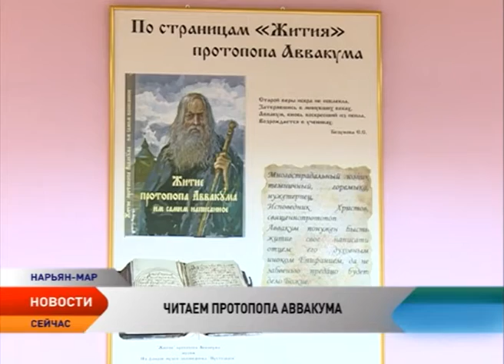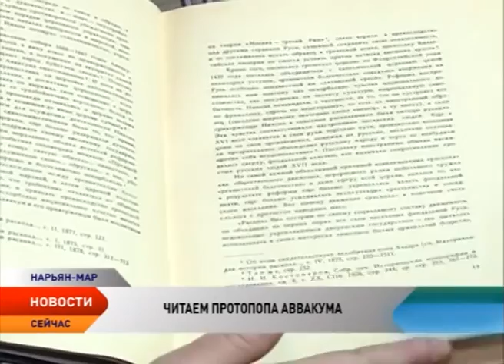В Нарьян-Маре состоялось массовое чтение знаменитого «Жития» протопопа Аввакума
Ненецкий округ вспоминает протопопа Аввакума. В часовне Старообрядческой Поморской общины состоялось массовое чтение знаменитого произведения «Житие». Автобиографическую повесть пустозерского каторжника за 2 часа друг за другом прочитали 30 человек.

Уникальный проект историко-культурного и ландшафтного музея-заповедника «Пустозерск» приурочен к двум датам — 25 лет со дня основания музея и 340 лет со дня написания Аввакумом «Жития». Для Ненецкого округа это произведение имеет особое значение — оно было написано в Пустозерске во время ссылки противника церковных реформ. «Житие» имеет огромное историческое, филологическое и литературное значение